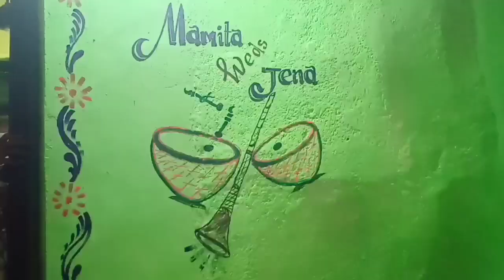SAADI KESE THAA BEAUTIFUL WEDDING VIDEO ବାହାଘରଭିଡିଓ INDIA BEST MERRIAGE VIDEO VillageLife styleMrg4k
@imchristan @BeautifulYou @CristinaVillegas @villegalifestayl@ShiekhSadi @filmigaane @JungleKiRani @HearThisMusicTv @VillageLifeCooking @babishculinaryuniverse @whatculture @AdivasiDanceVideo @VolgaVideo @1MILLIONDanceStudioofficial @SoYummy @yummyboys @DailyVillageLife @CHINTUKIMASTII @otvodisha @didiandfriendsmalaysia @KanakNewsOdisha